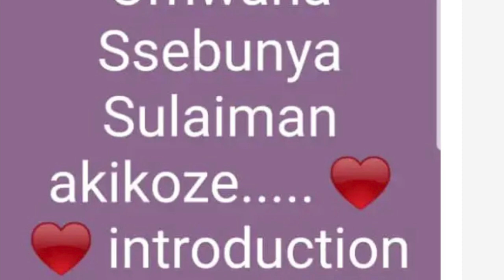Confirmed! Embaga Ya Momo19 Ne Dax Kartel/ Dianah Nabatanzi Ayanukudde Lwasa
This video is about Ugandan celebrity couple Momo 19 and Dax K who are reportedly into preparations for their introduction.